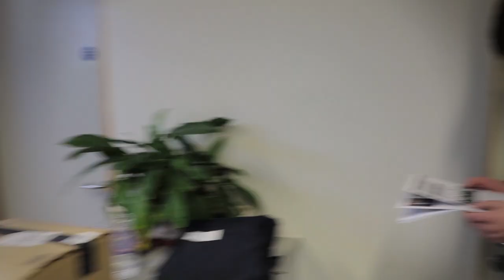Mannequin Challenge - Dunshaughlin Community College(DCC)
Organised by the DCC Film Club